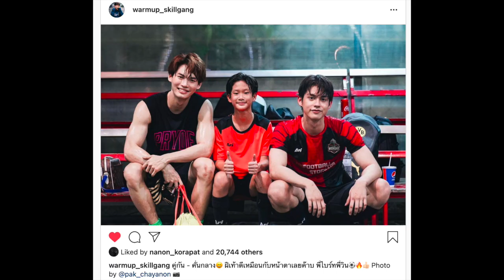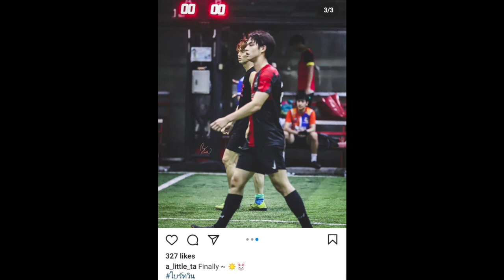สารวัตรไทน์ แมนๆเตะบอลกันครัช 22 2 2021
BrightWin football 2gether  22022021
สารวัตร นักบอลแห่งรัฐศาสตร์ และวันนี้ไทน์ก็มาเตะบอลด้วย น่ารักอะ